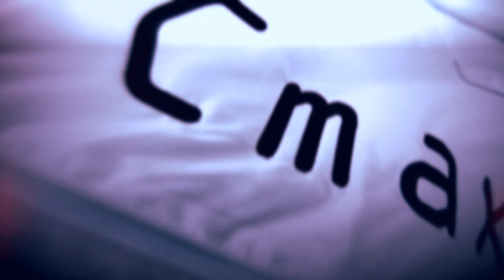CPL 2010 Promotional Video